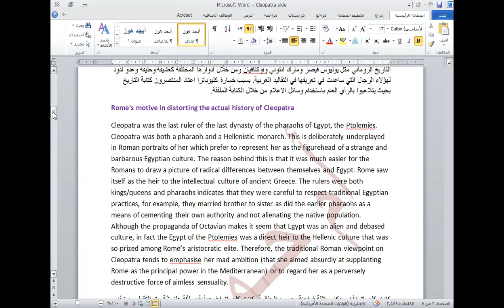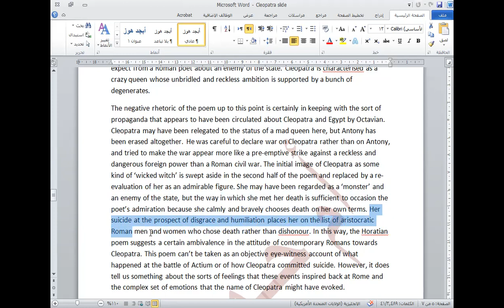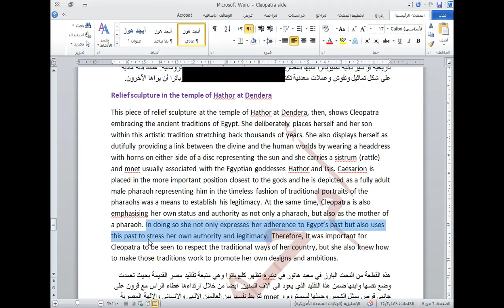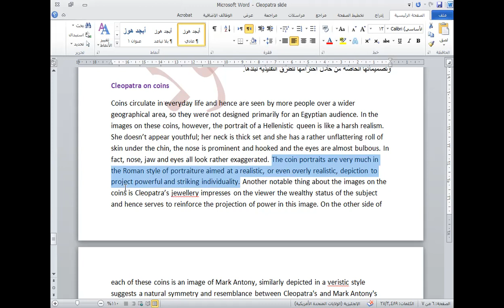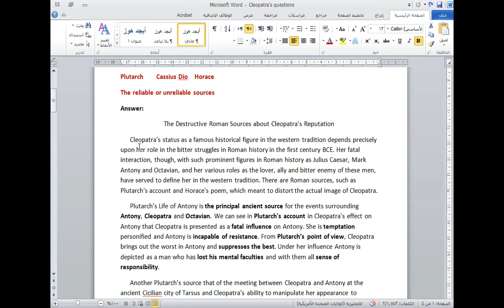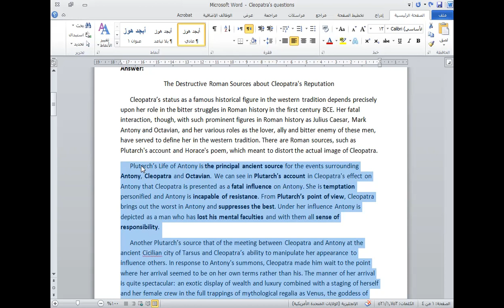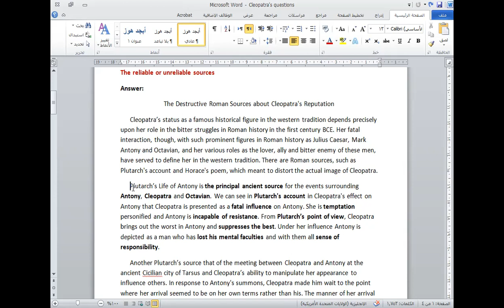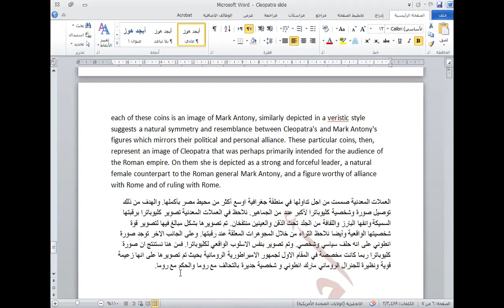تابع تكملة المحاضرة الأولى لمادة AA100A عن كليوباترا The continued lecture about Cleopatra AA100A